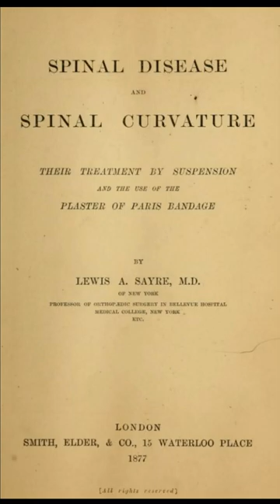Victorian Historical photography 1877 Lewis Sayre’s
In this video, we're taking a look at some victorian medical historical photos from the past!

Victorian medical photography often crosses the border into art. There’s a soft, fetishistic quality to even the most gruesome of images.

Take a step back in time and experience the medical wonders of 1877 with lewis sayre’s historical photography. Immerse yourself in an informative journey to the past — uncovering some truly amazing medical milestones of the 19th century! Visual aesthetic riveting, old-timey.

Take a journey through history with lewis sayre’s victorian photographic collection — experience the medical wonders of 1877! Step into a time gone by and discover some remarkable achievements from the 19th century. Embark on this exciting journey through history, from the comfort of your own home — with a captivating visual aesthetic that will leave you riveted as you explore these incredible developments in medic

Are you a history lover? Then you’re going to love this video! Follow along as we explore the epic stories, quotes, and parables of history, plus some incredible historical photos. Prepare to be amazed as you get an up close and personal look into the world of history. So sit back and enjoy this journey through time!